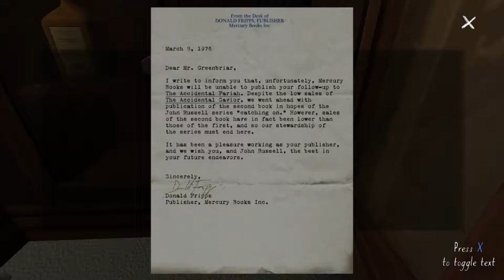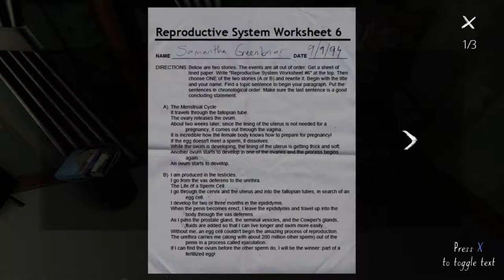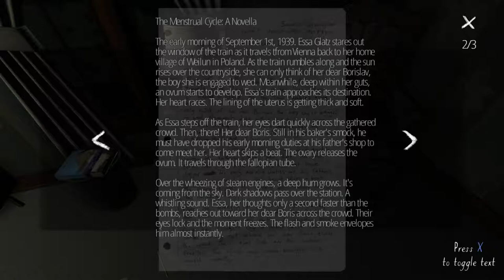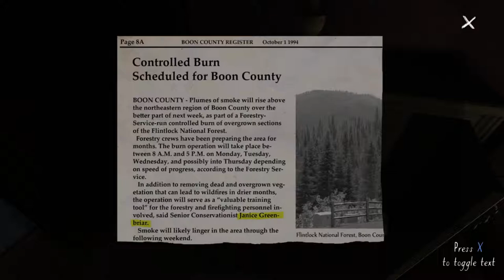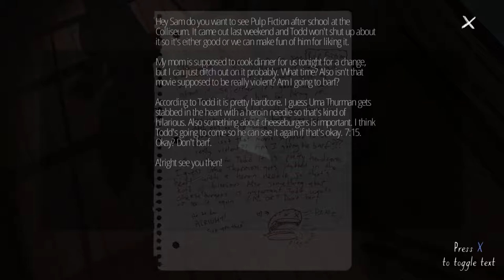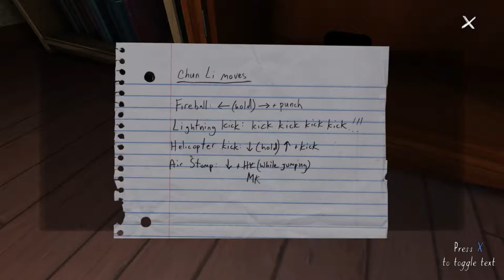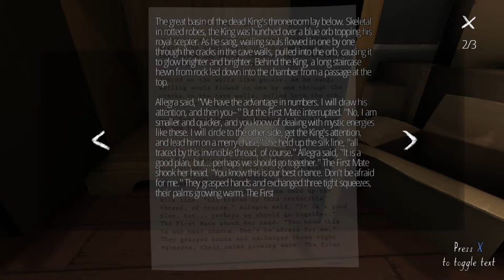Blue & Cass Play: Gone Home Part 3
The kleptomania has begun to take me.